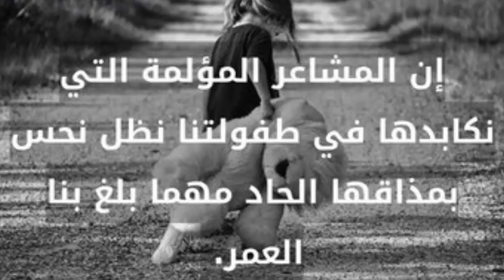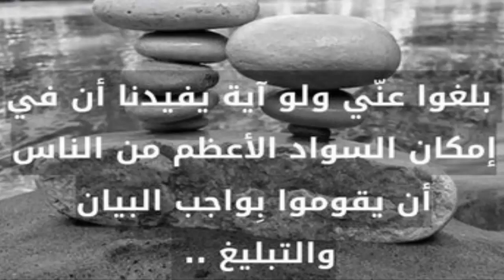خمسة اقوال وحكم للعظماء عن الحياة ستغير حياتك ونظرتك للعالم 52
أعظم الحكم والأقوال المأثورة عن الحكماء ستغير حياتك ونظرتك للعالم كله . نعرض لكم 18 حكمة وقول المحكاه من أعظم و أجمل الأشخاص التي ستعلمك كيف تري الدنيا  بشكلها الحقيقي والجانب الخفي منها وتجعلك من شخصيتك أفضل بكثير